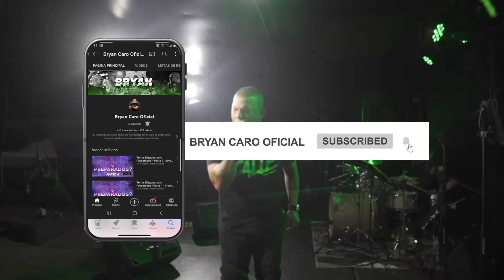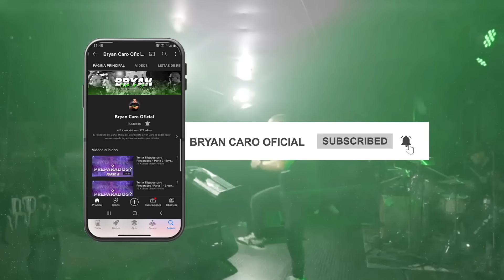DESDE EL DOLOR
Hay un poder encerrado en el dolor que en este video lo sabras !